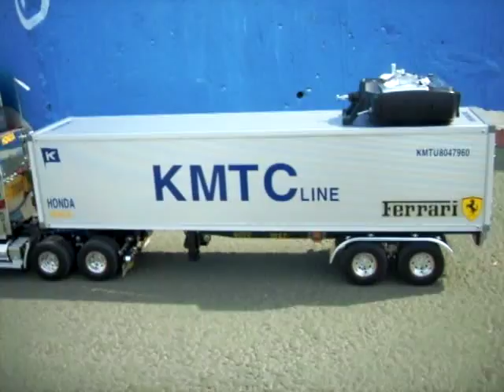RC 2009年 5月 9日 제3차 서울 부산 연합주행 모임 영상입니다.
나이트하울러 렉카에 견인 당해봐서 정말 영광입니다.
수고 많으셨습니다.